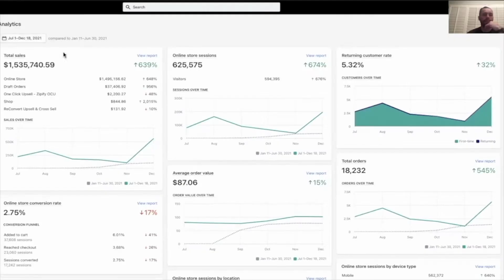Testimonial Montage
We are now accepting outside Investors who want to invest in diamonds in the rough passive investment opportunities.

Up until now, we have almost exclusively only accepted referrals.

Do you want monthly passive income while also being able to participate in scaling and exiting a brand without the hassle of operating it?